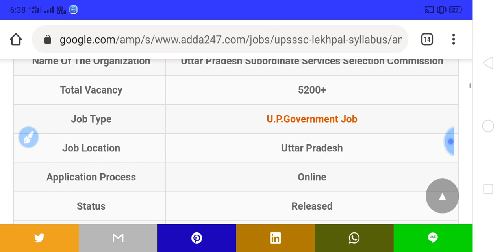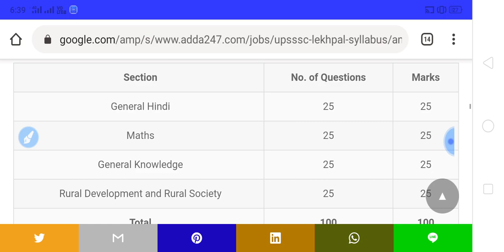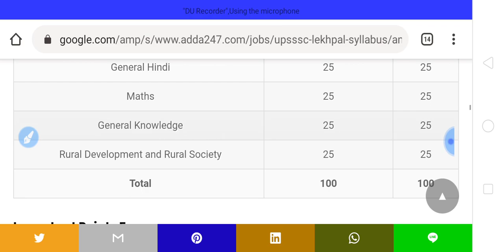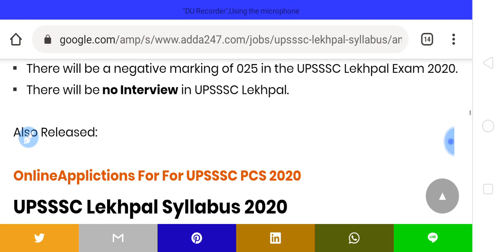Lekhpal Syllabus 2020/Upsssc Result 2020/UPSSSC Latest News/Lekhpal Online Form/Upsssc Today News/up